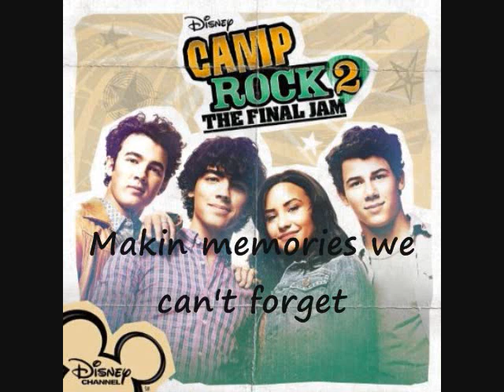10. What We Came Here For - Camp Rock 2: The Final Jam (with lyrics)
Demi Lovato (Mitchie)
Joe Jonas (Shane)
Nick Jonas (Nate)
Alyson Stoner (Caitlyn)
Anna Maria Perez De Tagle (Ella)